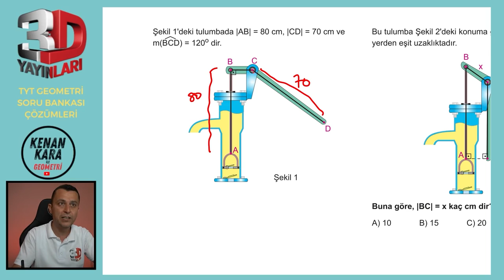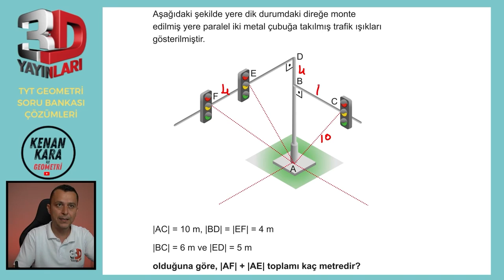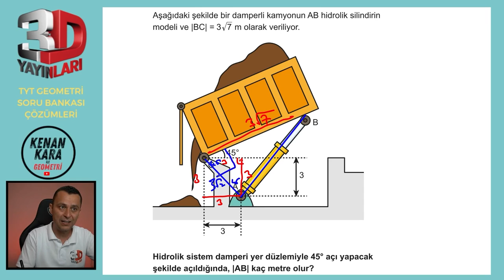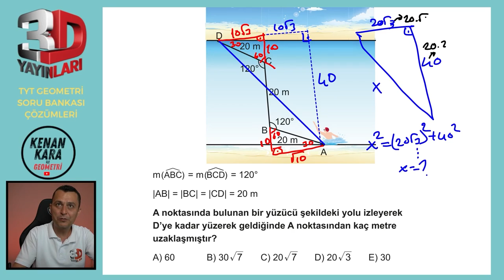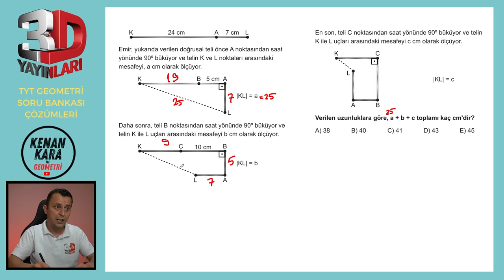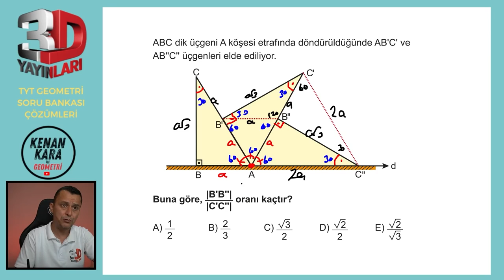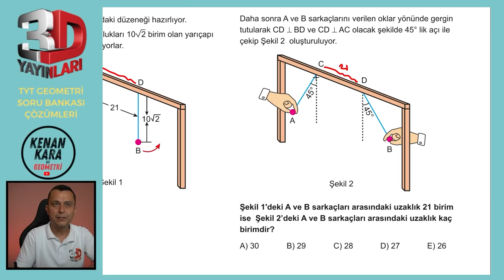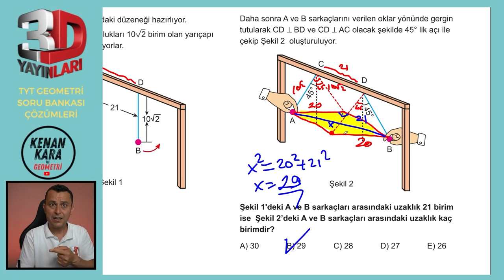BÖLÜM 1 | TEST 16 | Bire Bir ÖSYM | 3D TYT GEOMETRİ SORU BANKASI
3D TYT Geometri Soru Bankası kitabındaki (2023 basım) Dik Üçgen ve Trigonometri konusundaki Test 16'nın çözümü